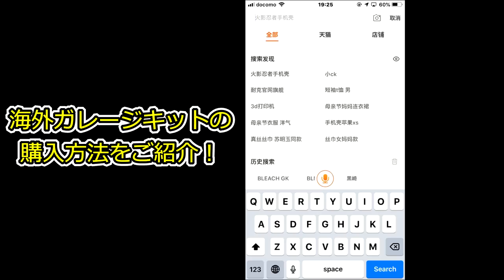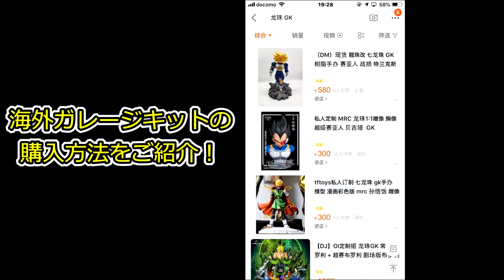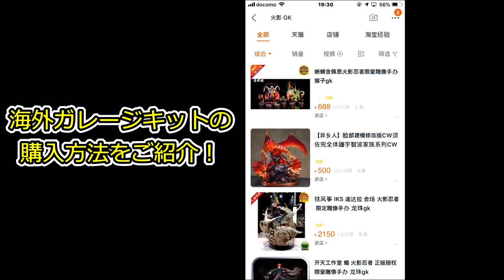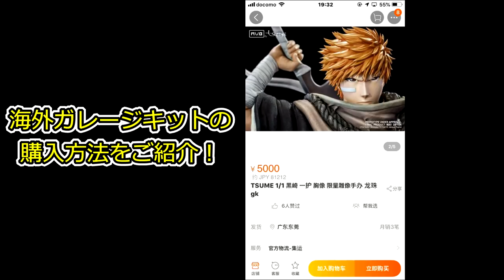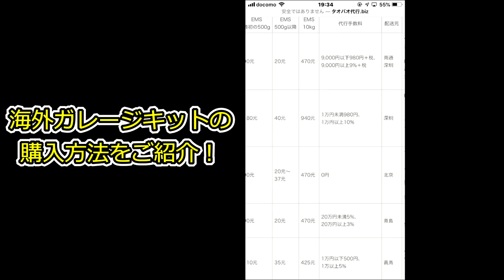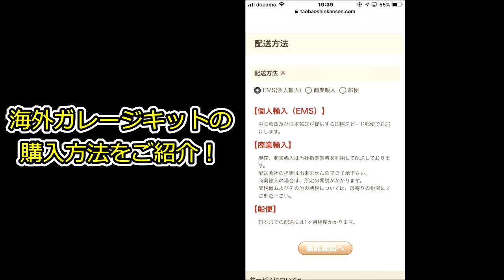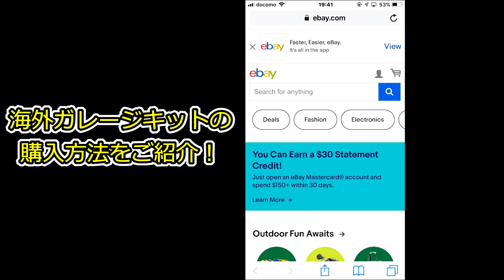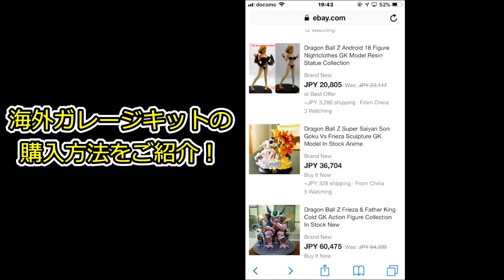必見！ Grandistaのゴジータをリメイクしてみた＆海外製ガレージキットの購入方法をご紹介！ これであなたもガレキマスター！？